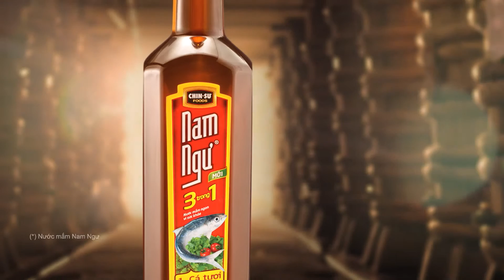Nam Ngu 30s